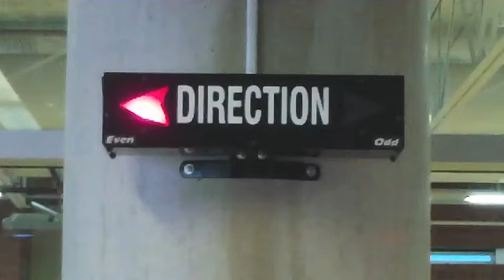my Concept in 60 movie: "Moving On"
60 second "single concept" movie made for DMAC (Digial Media and Composition) insitute May 2013--in honor of my move to Louisville, KY